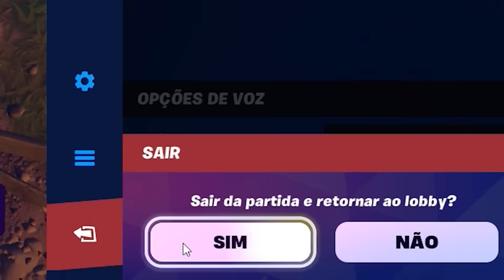ESSE PLAYER FEZ UM EXPERIMENTO SOCIAL COMIGO! #1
🎮 Caso goste do conteúdo que eu posto aqui, ficaria feliz se usasse o código DERPONCE na loja do fortnite! 🎮

Novo quadro fresquinho pra vocês! A ideia é puxar mais partidas no DUO RANDOM do fortnite pra cair com vocês e vocês decidirem o que querem fazer na partida comigo, mas a ideia é que seja algum desafio legal! Seja experimento social, missão impossível, trolagem, camuflagem, o que quiserem! Posso até avaliar o outfit kkkk, espero que gostem da ideia e do video!

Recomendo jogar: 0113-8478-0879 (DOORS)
Recomendo jogar: 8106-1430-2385 (LLAMA WARS)

●   / derponce
●   / derponce_